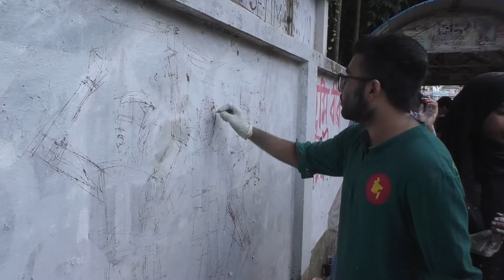শিক্ষার্থীদের রং-তুলির আঁচড়ে দেয়ালে বিজয়ের স্লোগান | Students art | Daily Karatoa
The Daily Karatoa is one of the most popular Print Media in Bangladesh